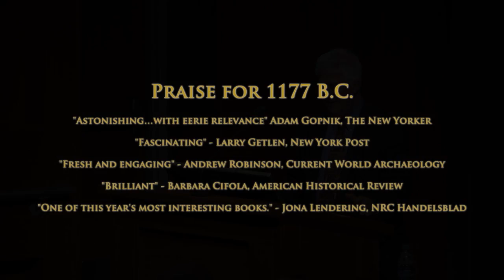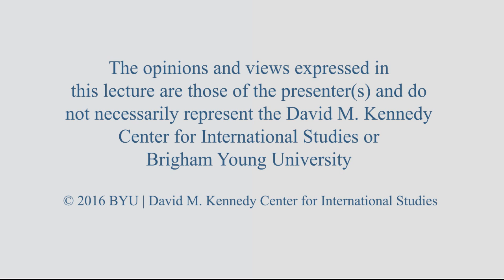Book of the Semester: Fall 2016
See how connected calamities involving trade and conflict ended empires of the Late Bronze Age in the book that paints a “strangely recognizable picture of this very faraway time" according to one critic.

Eric H. Cline is a professor of classics and anthropology at George Washington University.